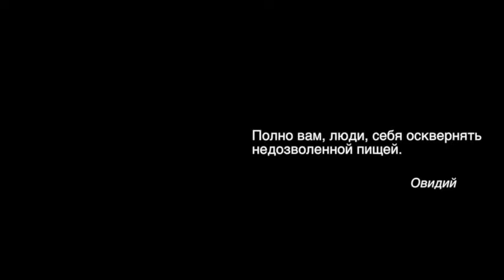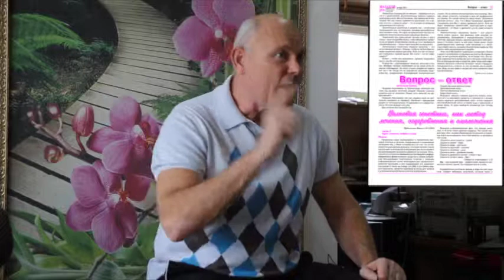ПРАВИЛЬНОЕ ПИТАНИЕ. СПЕЦИИ. Малахов Геннадий.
Основная суть правильного питания – в следовании особенностям нашего пищеварения. Если мы будем этому следовать, наше питание будет правильным. Специи играют большую роль в нашем питании. Специи улучшают пищеварение, специи дают вкус пище, специи укрепляют иммунитет.